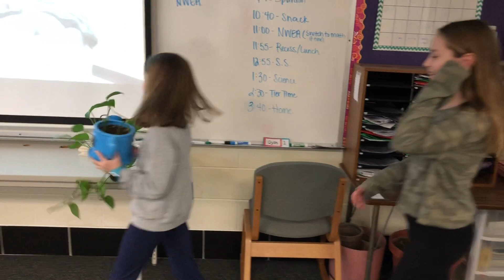The 7 Habits | Ryan Intermediate